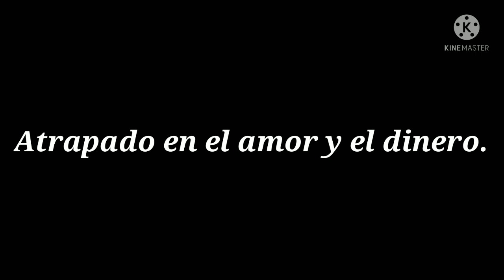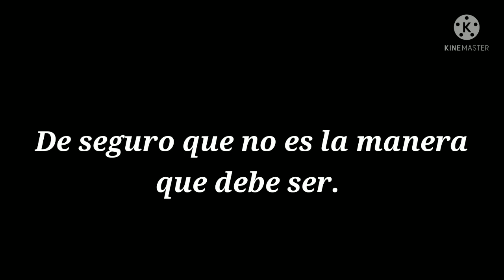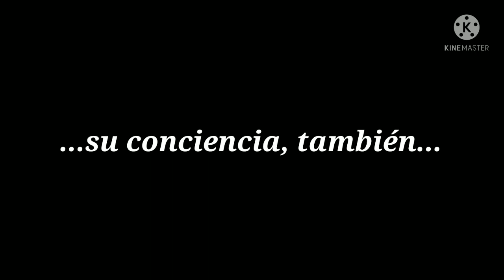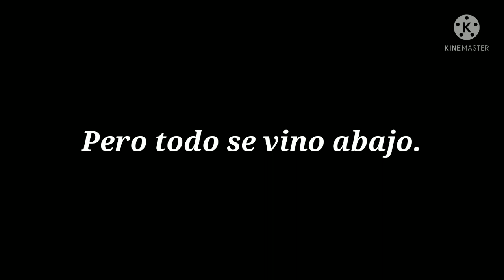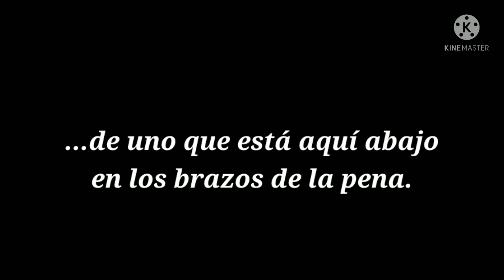PK Mayo - Arms Of The Blues (subtitulado)